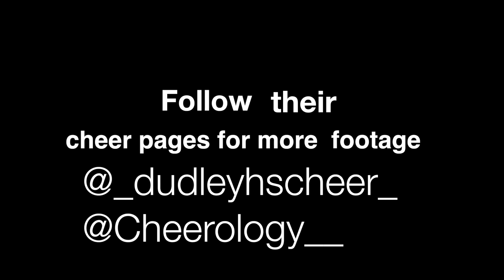DHS Cheerleaders Season 1 Episode 7